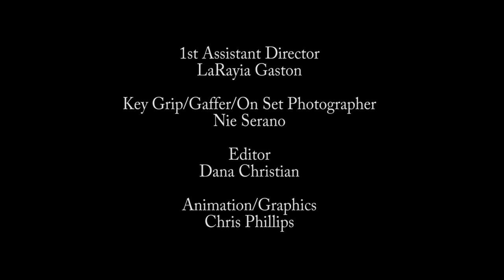Alpha Kappa Alpha Sorority, Inc. Conversations: Jenean Glover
Alpha Kappa Alpha Sorority, Inc. Conversations: A web series that features uplifting and positive stories brought to you straight from the mouths of our high-impact members, Conversations is our digital age reboot of the popular AKA Heritage Series.